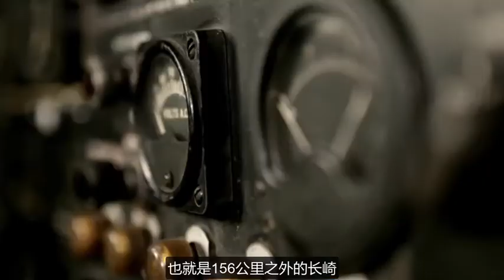1945年日本败局已定，为何迟迟不肯投降？